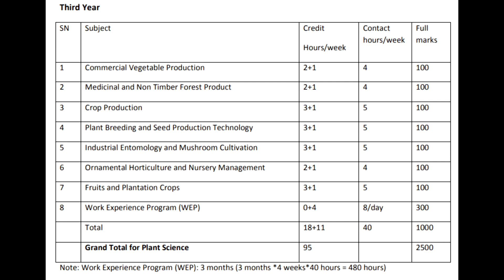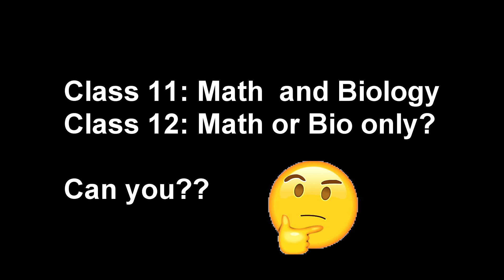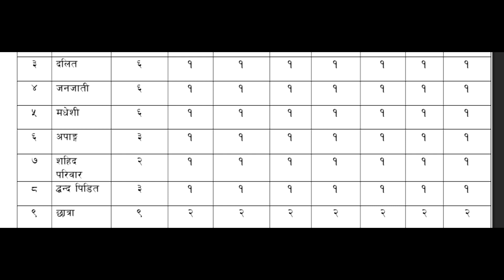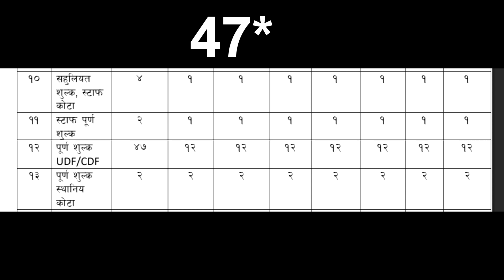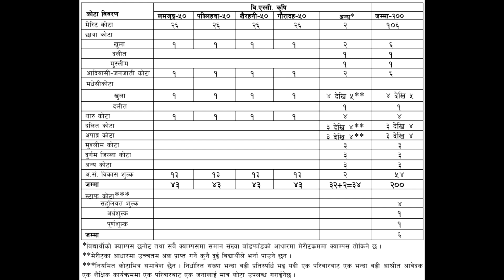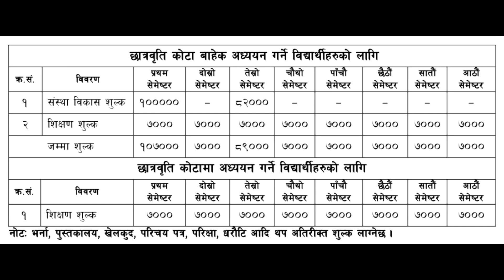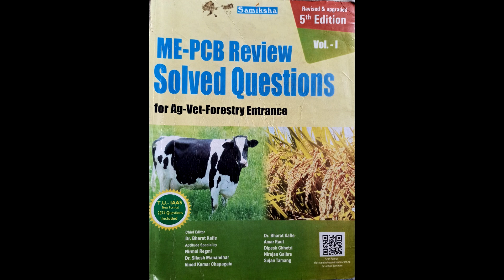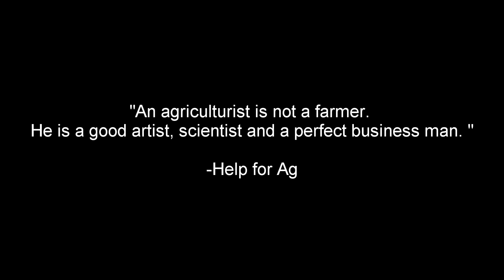Everything you need to know about Bsc.Ag in Nepal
🌱🌱Fill this form do get good opportunity.🌱🌱

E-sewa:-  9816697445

Timeline:
00:00 Intro
00:16 Qualification
01:46 Univerities
06:43 Basic Tips
08:01 Scopes

 "कृषि" आफैमा एक आदरणीय शब्द हो।
अहिलेको यो आपातकालीन अवस्थामा मानिसहरू सुखसयल तर्फ भन्दा पनि आफ्नो जीवन धान्नको लागि खाद्यान्न जोहो गर्न तर्फ   लागि परेको देखिनै रहेका छौं।
त्यसैले आज हामीले  भविष्यमा कृषि विज्ञ बन्न चाहनेहरूका लागि यो  आवसेक जानकारी लिएर उपस्थित भएका छौ।

Agriculture is a broad term encompassing all aspects of crop production, horticulture, livestock farming, forestry etc. Provides employment: Agriculture has the contribution of 16% in the gross domestic product (GDP) of the country. The agricultural sector also provides livelihood to two-thirds of the population.

Music used
Watch👈
Cmnt👈
Thank u in advanced ❤